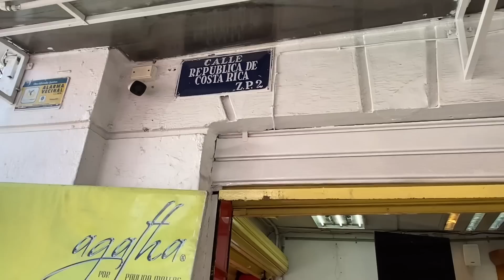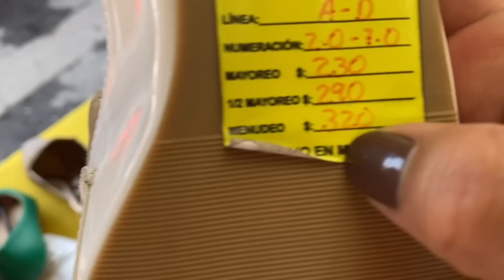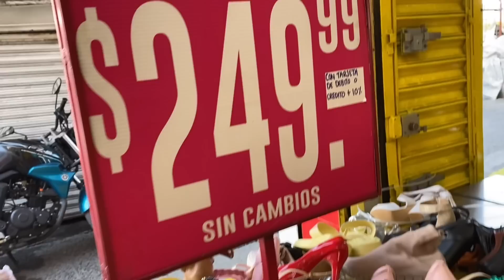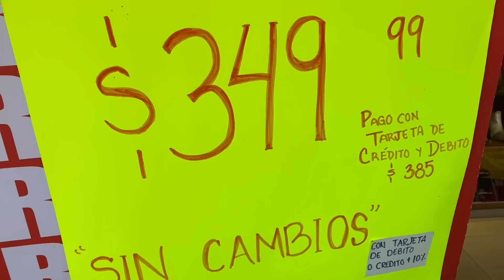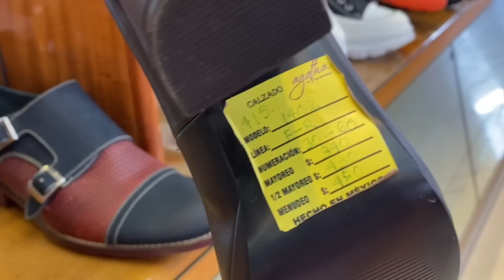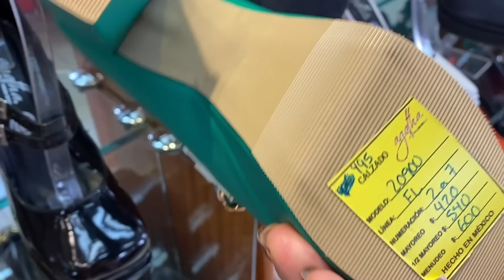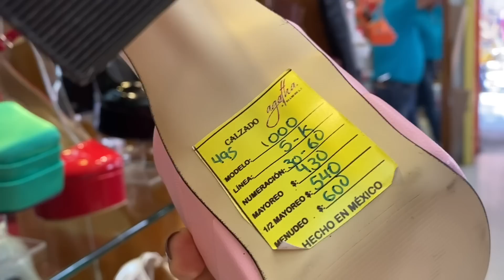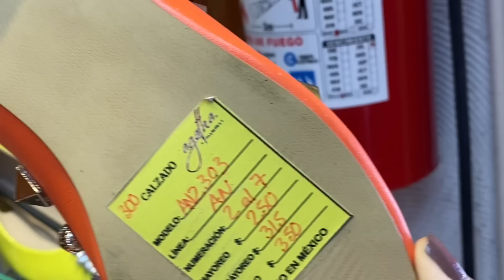Zapatos de moda desde 149 pesos zapato nacional 😱😱😱 nueva tienda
✨Calzado Ágatha
República de Costa Rica esquina con calle Aztecas #42 local B

Teléfono fijo ☎️ 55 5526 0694
Video Alyba ✨